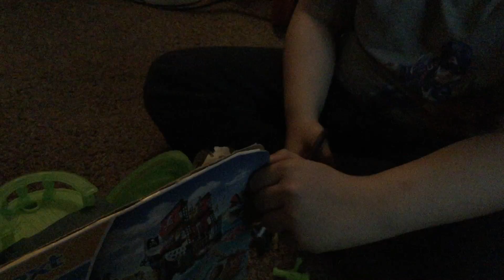Johnny Tube - Episode 0052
Another lost episode from the vaults! This time Johnny opens up a cool Imaginext pirate ship he bought with his allowance!